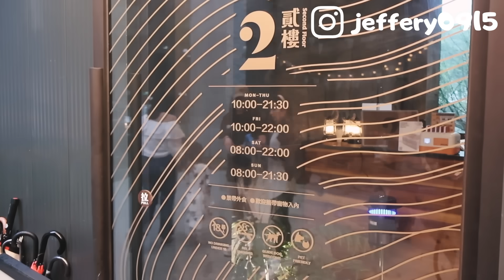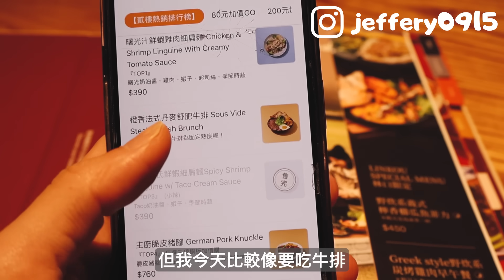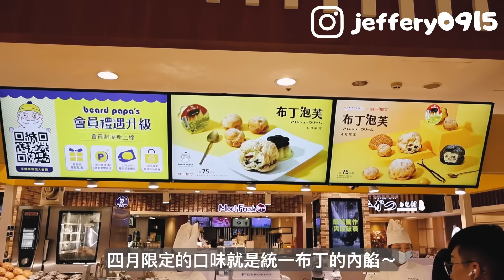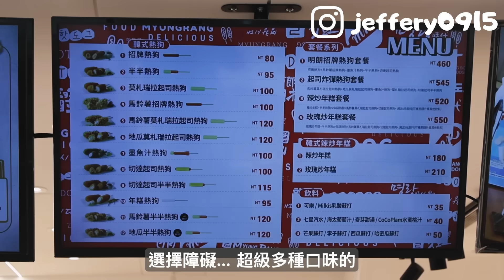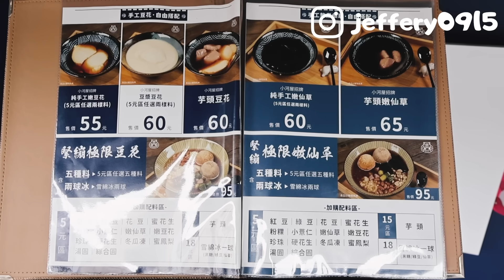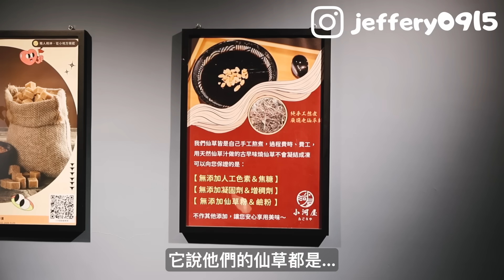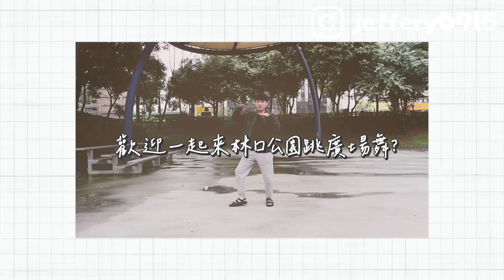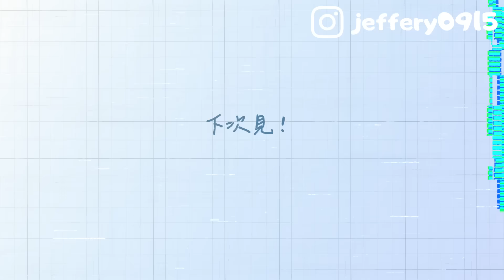林口新家附近吃一圈｜居然有韓國明朗時代熱狗！開箱露營風格的貳樓餐廳！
這集是一般的生活vlog 🌱